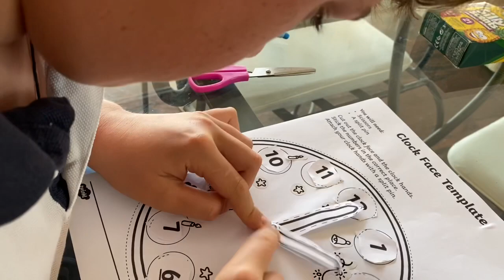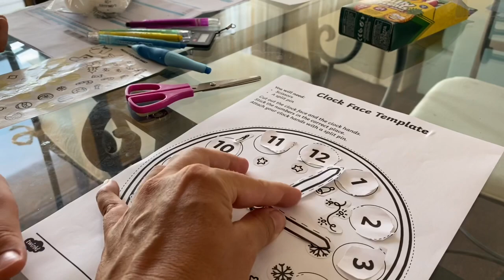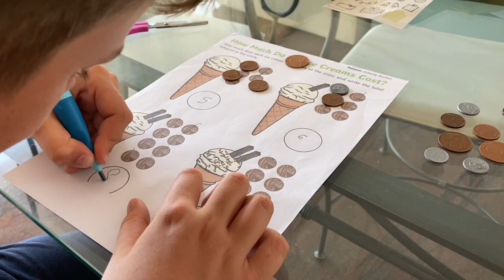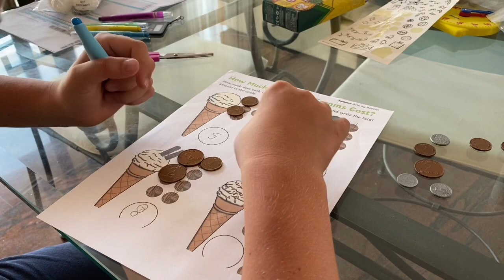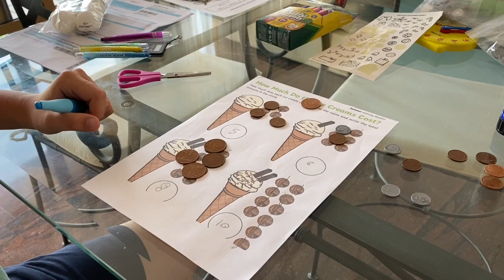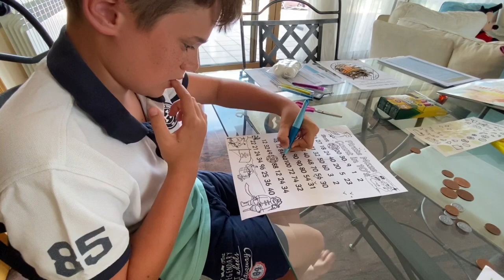1 августа 2020/Жара/Сезон Арбузов/Занятия с Лукой/Время-деньги/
В этом видео:

Каникулы в Каталонии 2020
Готовим салат из арбуза
Лука научился кататься на 2-х колесном велосипеде
Занятия с ребёнком на каникулах
Математика Время-Деньги

Особые люди - обычная жизнь (Аутизм, РАС, ЗПРР)

Группа создана родителями особого ребенка с РАС. Цель Группы - полезная информация для родителей особых деток и все сопричастных; общение, обмен опытом и взаимная поддержка.

Я-мама 3-х замечательных мальчишек. В нашей Интер/Многосемье есть и особенный ребёнок. Мой младший сын страдает эпилепсией ( Синдром Веста), ЗПРР, РАС ( аутизм).
На нашем канале вы найдёте много интересных и полезных историй
Следите за нашей историей также в Инстаграме: